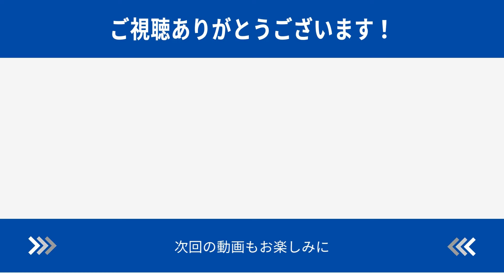【コーデチャレンジ】レディーススタッフの考えるメンズコーデ！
レディーススタッフがメンズコーデを楽しく紹介します！
今回は朝霞三原店の吉田さんにコーデを考えて貰いました！

スタイリッシュジャケット【コーデュロイ】【セットアップ着用可】（ACJK3106-21）

スタイリッシュスラックス【コーデュロイ】【セットアップ着用可】 ( ACPT3106-21 )

中綿ショートステンカラー【CONTROLα】【一部店舗限定】(ACC02105-01)

安心おまとめセット特集ページ(詳細はこちらから）

スタイリッシュスーツ【ウォッシャブル】【Plastics Smart】 ( TMR43001-12 )

ワイドカラースタイリッシュワイシャツ【CONTROLα】 ( SCP0051 )

レギュラータイ【Recommend for Basic TIE】（PWA3ACK21307）